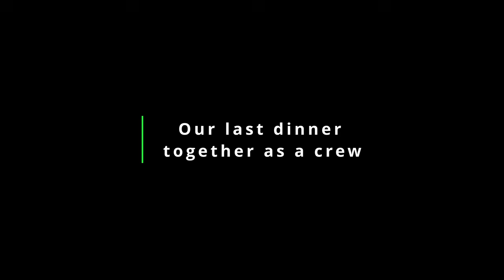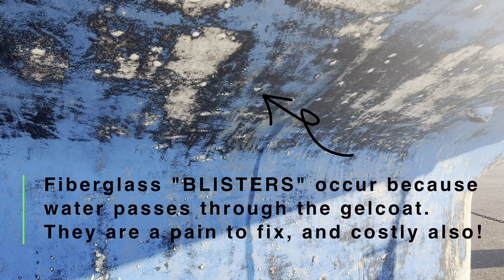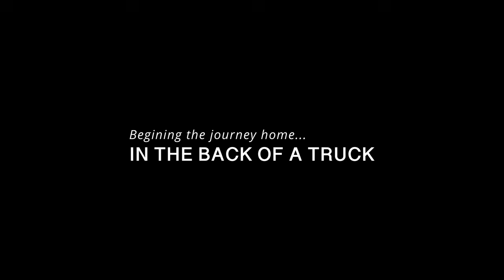DISCOVERING issues with our SAILBOAT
Hey guys!

In this episode, we dive into the options for replacing our chainplates & we finally officially haul Papillon out of the water!